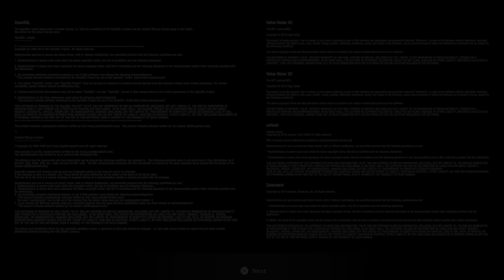Resident Evil Village The Maiden PS5 DEMO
Resident Evil Village The Madien Demo on the PS5